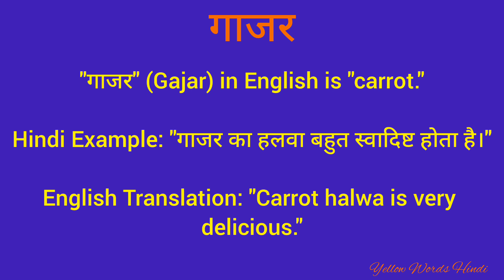गाजर को इंग्लिश में क्या कहते हैं/ गाजर का मतलब क्या होता है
गाजर
daily word meaning
vocabulary
english to hindi translation
dictionary